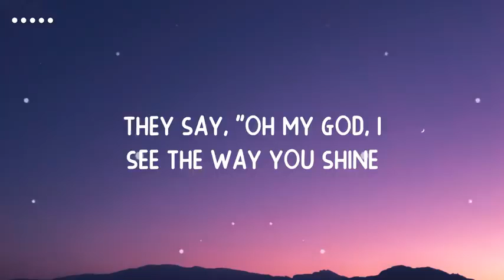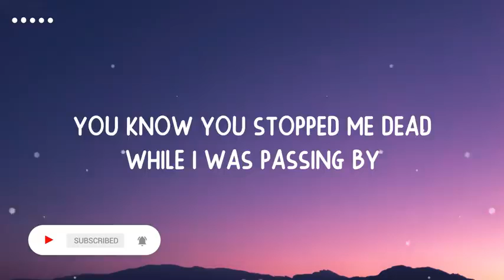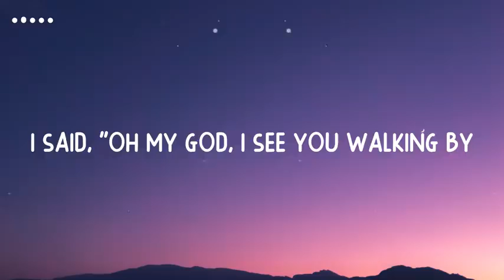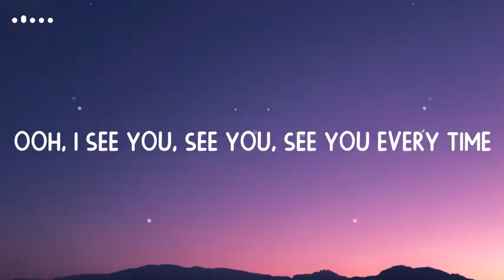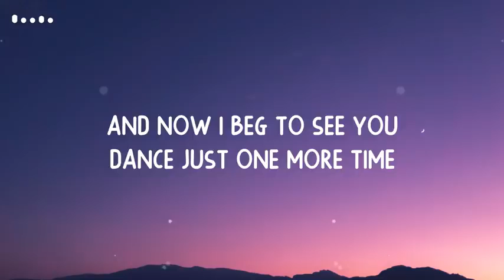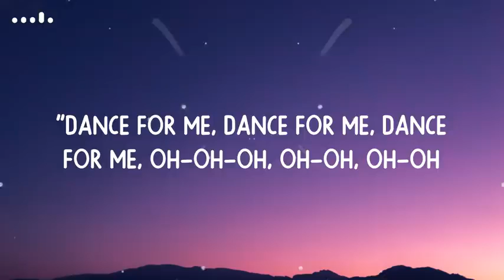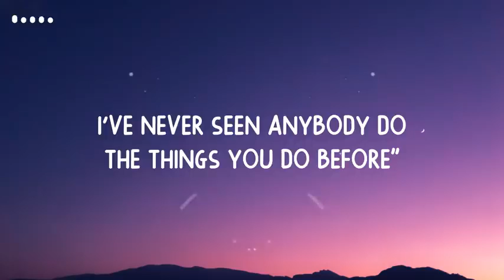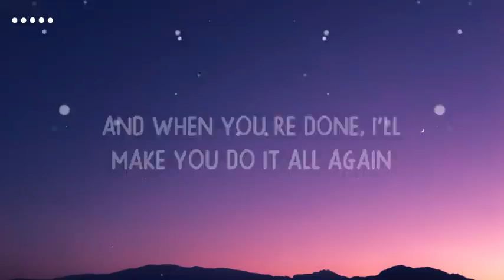DANCE MONKEY LYRICS ENGLISH BY TONES AND I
English lyrics for Dance Monkey. Tones and I. Not official